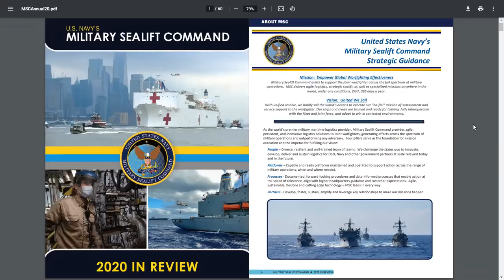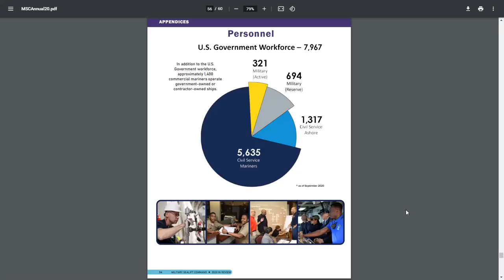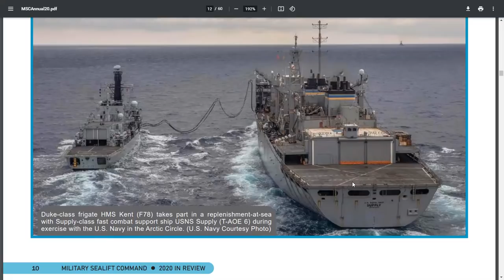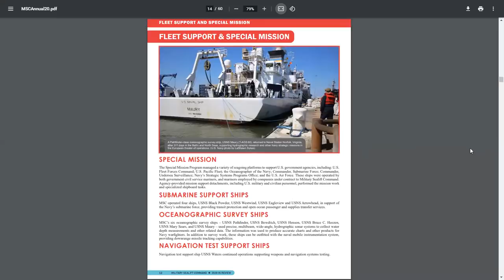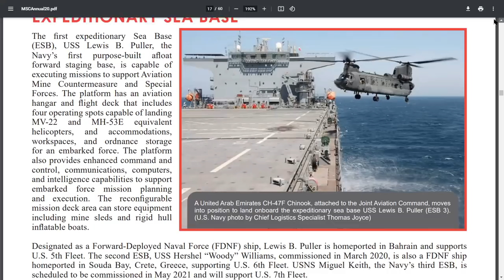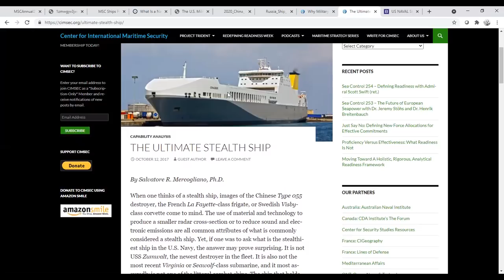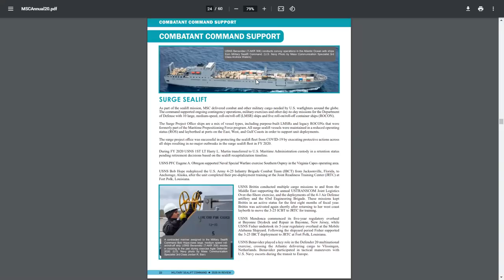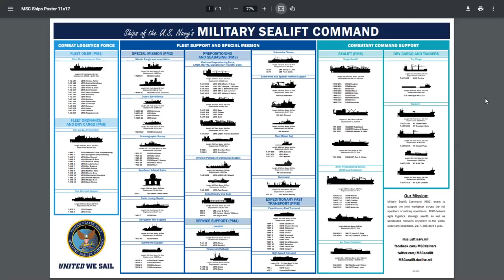MILITARY SEALIFT COMMAND 2021 - What's Going on With Shipping? Memorial Day Part 1 Edition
On this episode, Sal Mercogliano - Associate Professor of History at Campbell University, former merchant mariner, and instructor in courses on Maritime Industry Policy, Maritime Security & Maritime History - discusses the role of the U.S. merchant marine in national defense and security by looking at the ships and personnel who operate the Military Sealift Command fleet.

What is a Navy For?

The U.S. Military’s Force Structure: A Primer, 2021 Update

WHY MILITARY SEALIFT COMMAND NEEDS MERCHANT MARINERS AT THE HELM